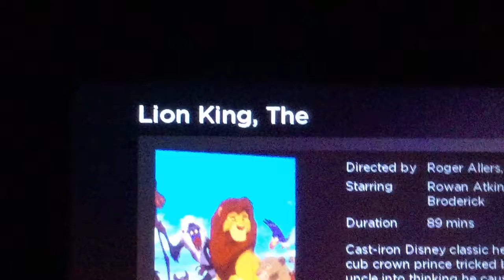GRAMMAR *Economy Class* Style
Hi guys it's the Panthead back after 2 weeks in a vid 4 u guys i made this  on the plane coming back from my holiday and when i was about to watch  this movie i looked at the title and i thought WHAT THE...